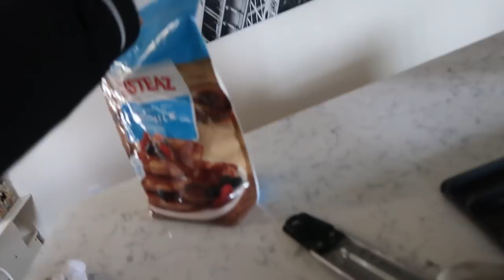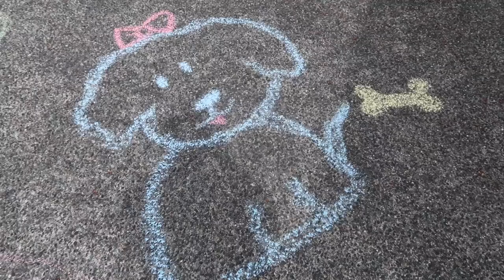What I Noticed About KKW Beauty - ItsJudysLife Vlogs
I noticed something when I bought the new KKW Mario eyeshadow palette, Benji makes delicious sandwiches with the kids, and the bunny visits AGAIN! Don't forget to "thumbs up" if you enjoy the vlogs!

Judy's Links

Benji's Links

Vlog Camera We Use:

Blendtec Blender